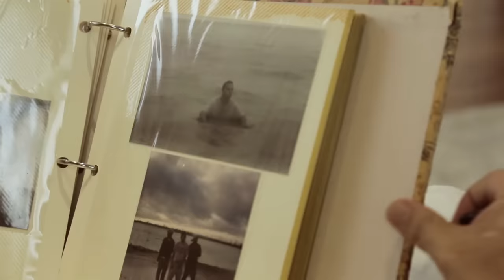¡MAYDAY! - Shortcuts & Dead Ends - Official Music Video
¡MAYDAY! "Shortcuts & Dead Ends"

"Shortcuts & Dead Ends" taken from the album, 'Believers'

Directed by Bernz
Co-Directed by Garcia
Produced by Andrea Casales
Shot by Garcia,JP Navas, & Alain Navas
Edited by JP Navas & Alain Navas
Make up by Nina Arce
Actress; Susie Moody, Jessica Johnson
Shot on location at The Armory Studios, Miami